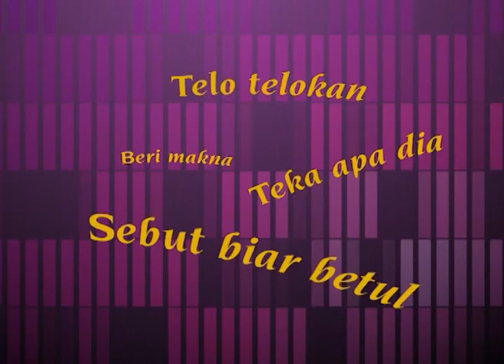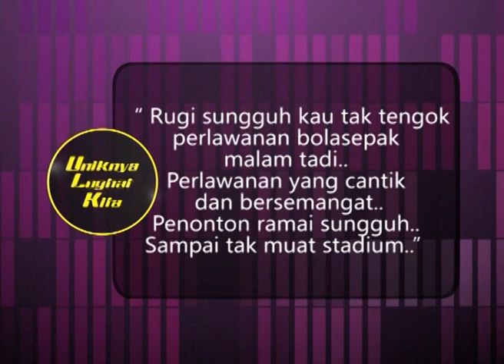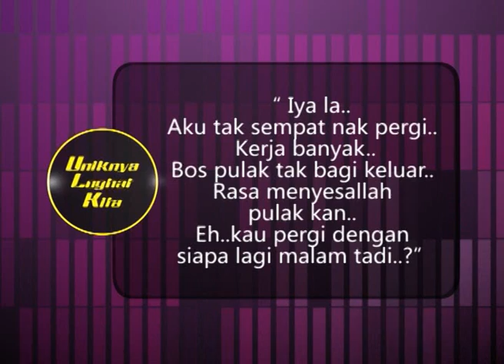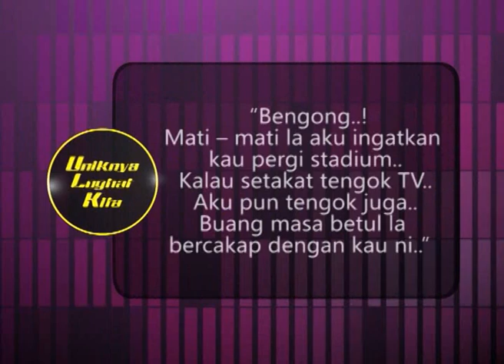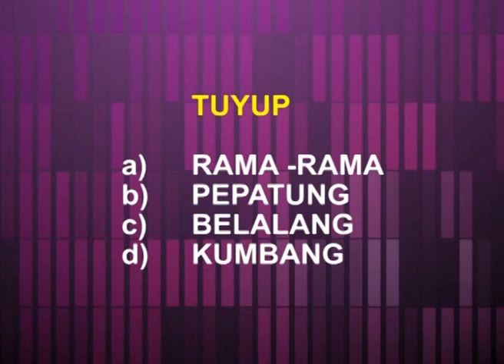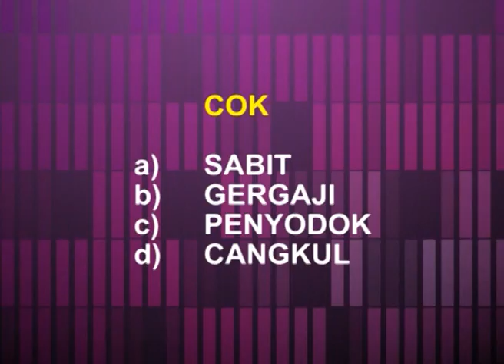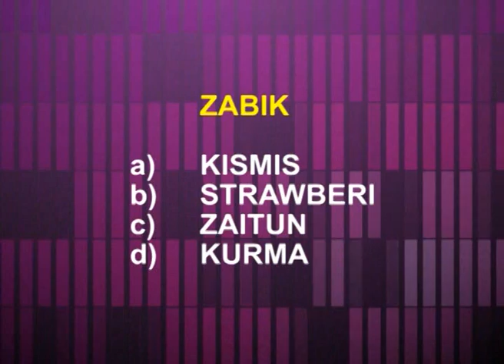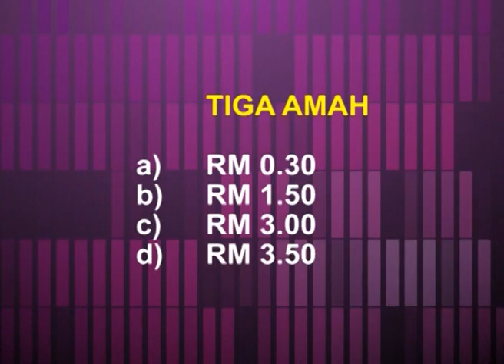EP09 UNIKNYA LOGHAT KITA - KELANTAN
Sebuah program berbentuk candawara yang di acarakan oleh Ropie dan dihasilkan untuk :-

Memelihara & mengetengahkan budaya bahasa di kalangan generasi muda serta Mengekalkan keunikkan tradisi (turun-temurun) kepelbagaian budaya bahasa.